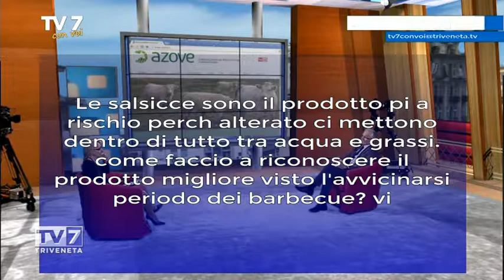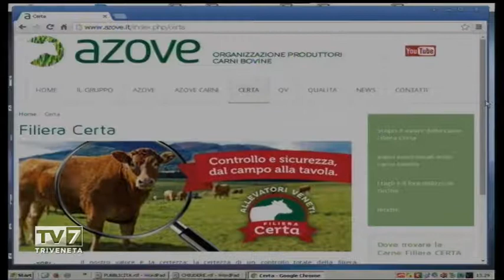Tv7 con Voi del 3/5/2016 - Corretta informazione per la carne bovina (2 di 3)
Tv7 con Voi del 3/5/2016 - Corretta informazione per la carne bovina

Ospite:
- Fabio Scomparin, Presidente Azove